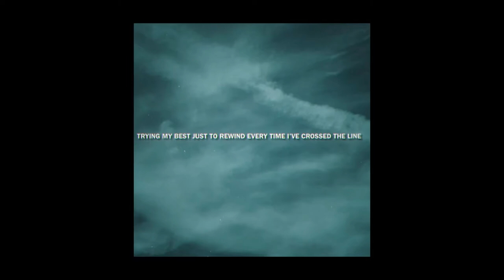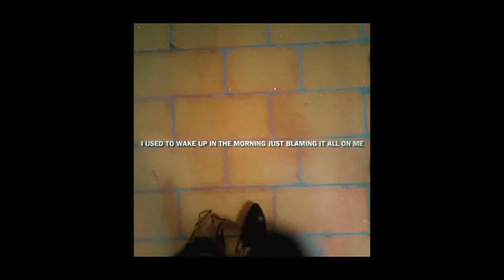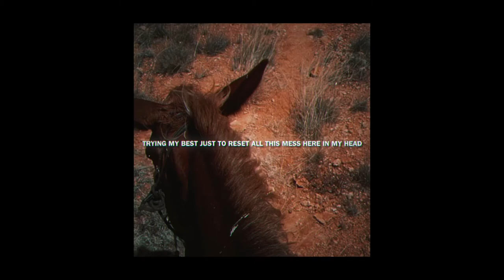X by Kata Hay